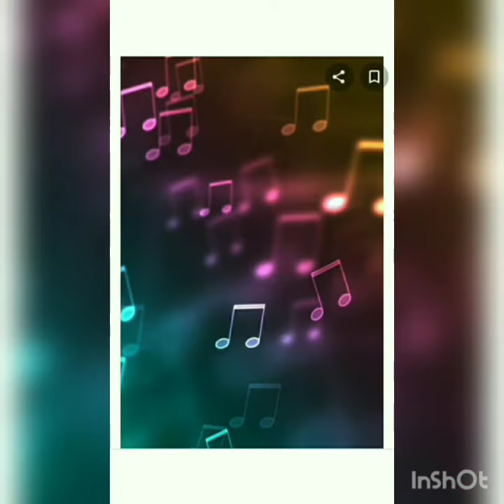ek pyar ka nagma h 💖💖💖